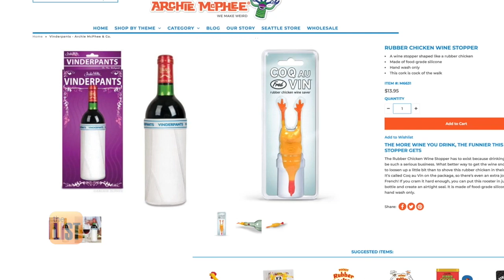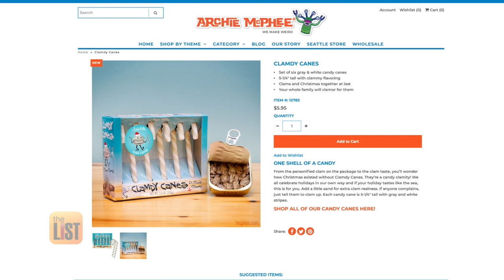5 of the Wackiest Stocking Stuffers to Get the Family This Christmas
One of the best things about Christmas morning is waking up to find your stocking stuffed with toys. But this year, Santa’s got a sense of humor and he’s bringing a few pranks down the chimney with him too – even for our pets. Keep reading because The List is bringing you some silly stocking stuffers to treat your family this Christmas.